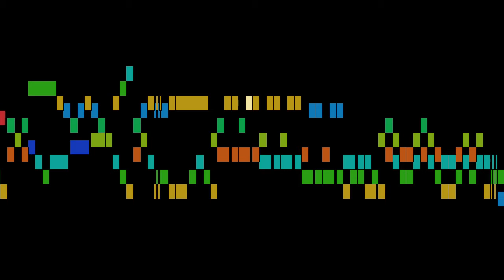Blavet - 5. Giga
An animated score of "5. Giga", from 6 Sonatas for 2 Flutes, Op.1, by Blavet.